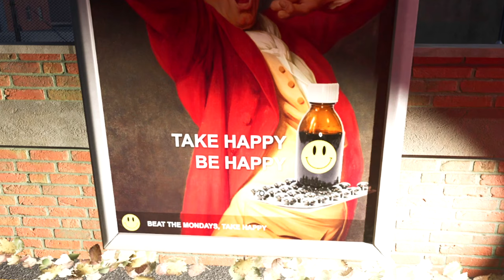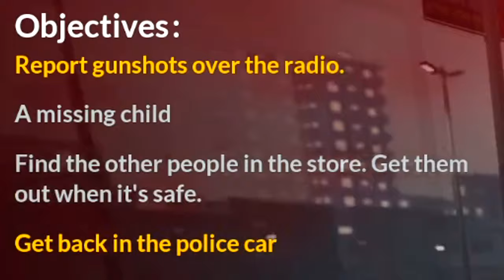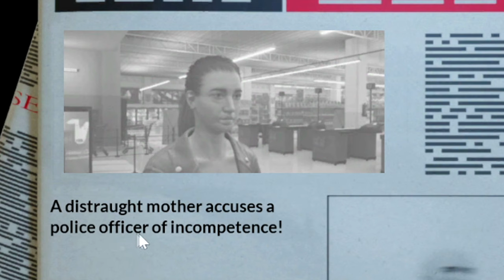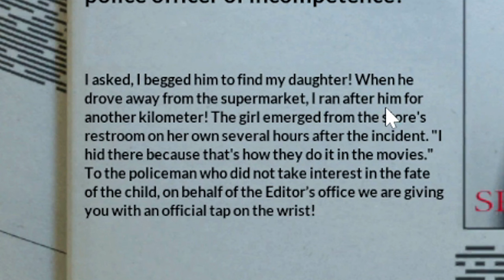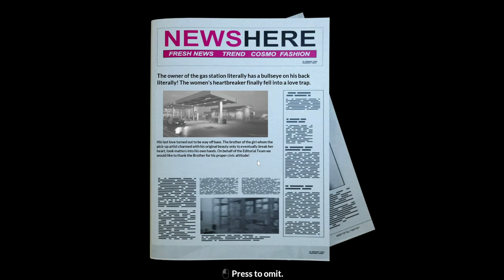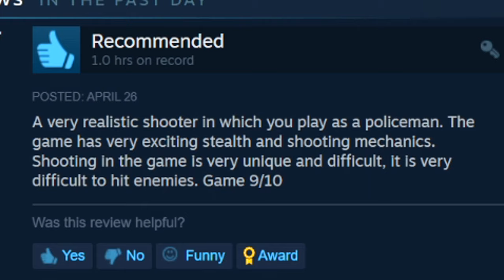Committing War Crimes In This TERRIBLE Police Sim Game...